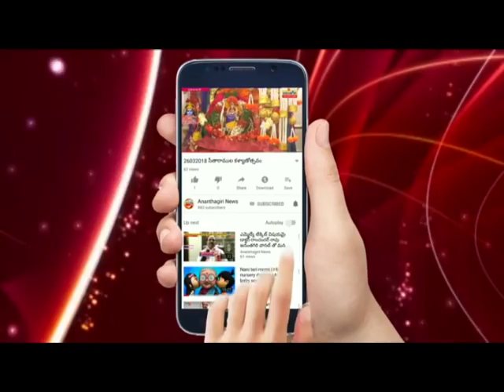టీఆర్ఎస్ ప్రభుత్వంతోనే గ్రామాలలో అభివృద్ధి.